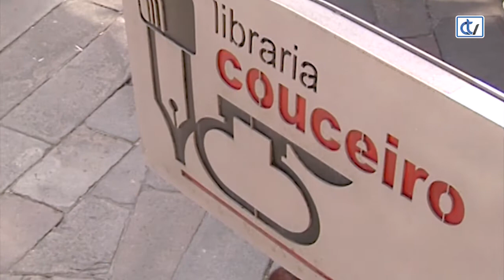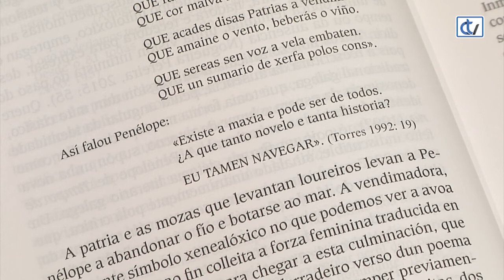Libraría Couceiro: Xohana Torres. Da viúva de vivo á muller navegante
A nova recomendación da Libraría Couceiro percorre a obra de Xohana Torres da man de Ana Garrido González. Concibe toda a bibliografía da escritora ferrolá coma un macrotexto no que se vai deconstruindo o tópico da muller galega como abnegada matriarca e nai, protectora da casa e dos fillos. Unha análise sobre as personaxes femininas da autora onde van tomando consciencia do que elas son.